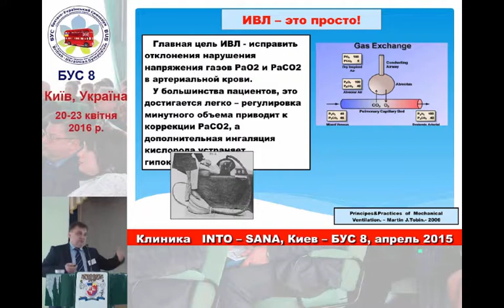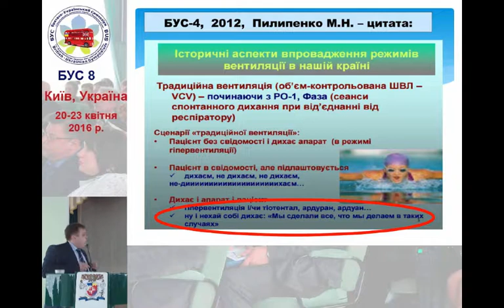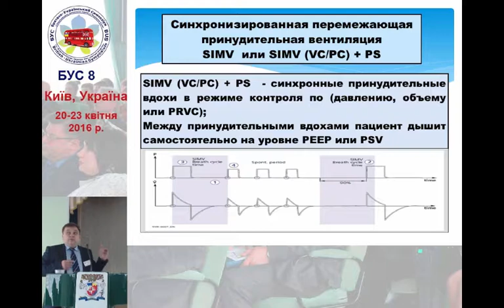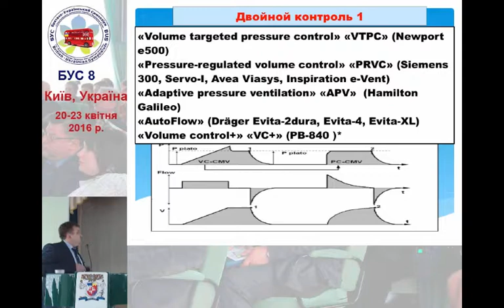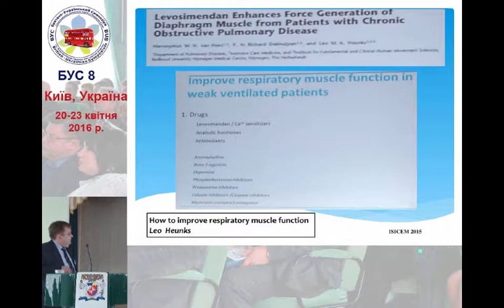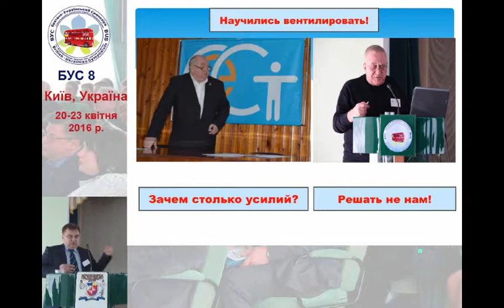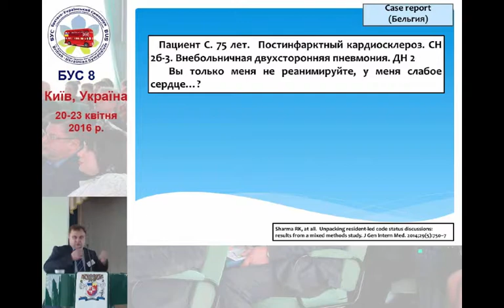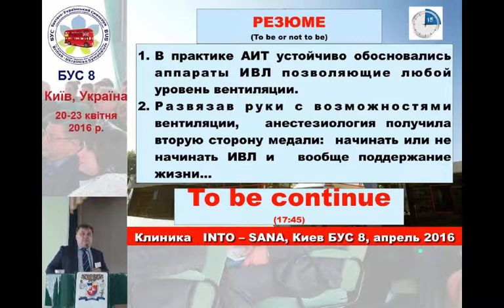Сучасний вентилятор у ВІТ – дві сторони однієї медалі. В.Ю. Артеменко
Матеріали Восьмого Британсько-Українського Симпозіуму з анестезіології, інтенсивної терапії та медицини болю «Акцент на проблемах стандартизації в анестезіології,
інтенсивній терапії та невідкладній допомозі при травмі та пораненнях».
21-23 квітня 2016